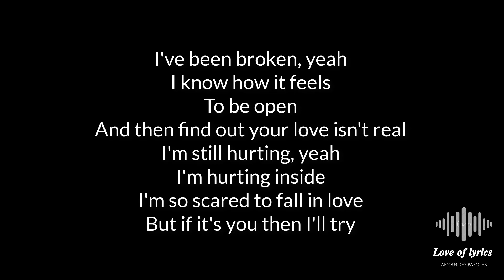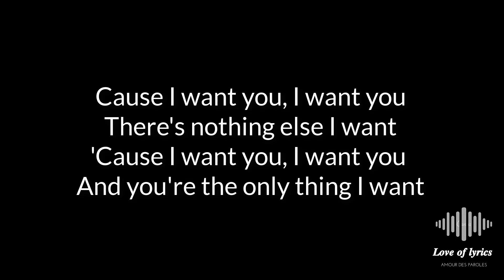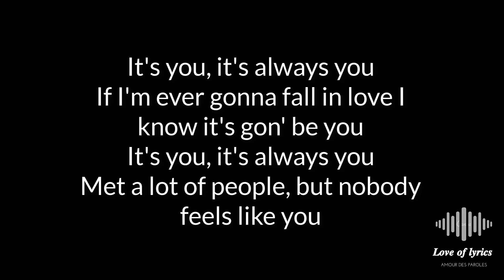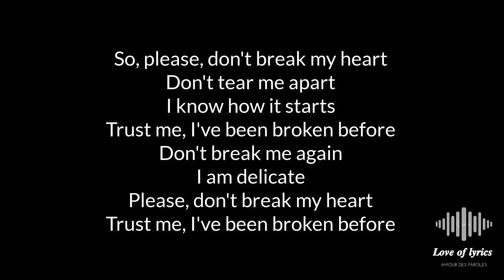It's You - Ali Gatie ( Lyrics ) 🎵 🎵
Ali Gatie's new single 'It's You' out now. Listen & Follow below!